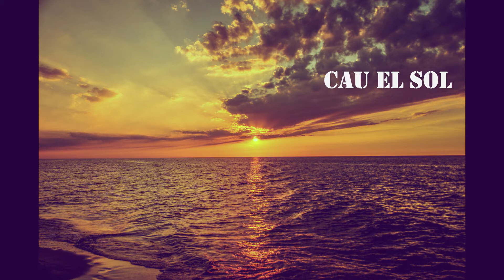CAU EL SOL - MONICA MARTIN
Cau el sol - Mònica Martín

Cau el sol
però pel camí, pel camí avanço
i els meus ulls s'acluquen

Cau el sol
i els meus dits s'afluixen

Quan la nit és més fosca és
quan està a punt de fer-se clar,
per això no deixaré de lluitar

Els nostres cors són els fars amb els quals
els vaixells perduts
podran arribar a bon port

És quan és més fosc en la nit
i és que un nou dia arribarà

Escolto el silenci peculiar
d'un nou dia
que ja està començant

Escolto la melodia del cant
d'un nou món
que ja està arribant

Composada al 2015
Mònica Martín
"Passarem a la llum per la foscor" 2021